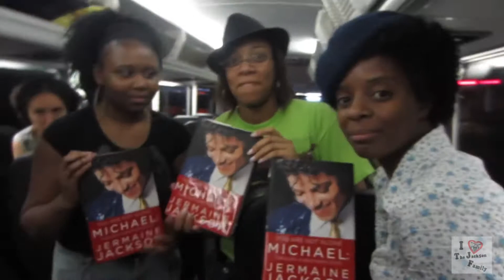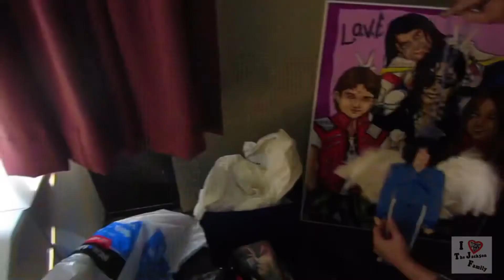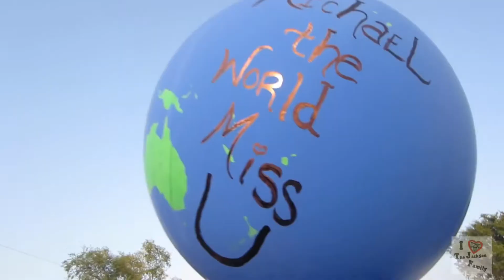Meeting My 9th -13th Jacksons: Keith, Prince, Blanket, Paris, & TJ Jackson -ILoveTheJacksonFamily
Back in August 2012, my friends and I created “Operation G.I.” We went to Gary Indiana for Michael Jackson's 54th birthday with fans from both the NY and NJ area. This lost footage was recently found and I finally had the chance to share the story on how I met 5 new Jackson members in one day.

Other Jackson Related Channels